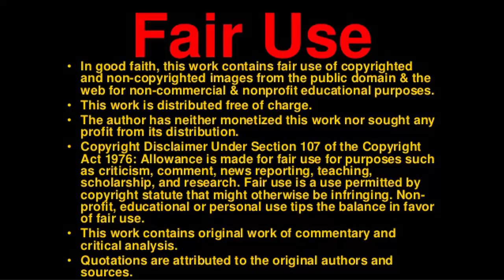GINTAMA REACTION EPISODE 47